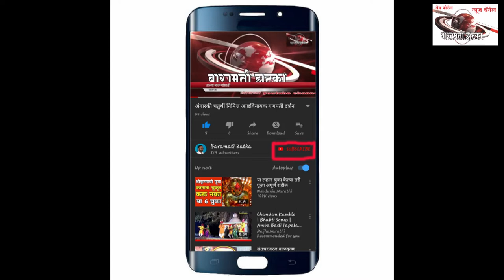उजनी जलाशयात बोटीने प्रवास करीत हर्षवर्धन पाटील आणि पद्माताई भोसले यांनी साधला कार्यकर्त्यांशी संवाद